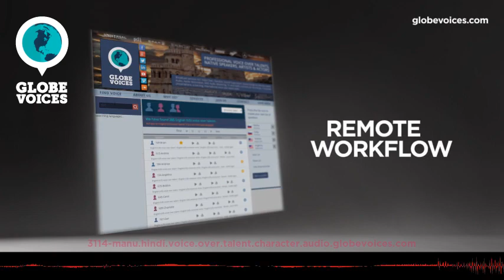3114-Manu Hindi male voice talent - Character voice over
Manu is a 49 old Hindi male voice over talent. He has been in VO business for 10 years. His primary jobs are commercials, corporate, interactive voice response systems and narrations. His natural voice type is young adult. His voice is most suitable for corporate, lip-sync and public announcements, but can easily do numerous voice styles, such as amusing, elegant, mature and sensitive as well as cartoonlike, humorous, motivational, tough and spiritual moods.

14 years of experience as a Radio professional and voice over artist. Have done many projects like documentaries ,Voice overs ,narration mimic, radio commercials ,audio books, corporate videos ,YouTube videos ,e -learning etc. Limca Book Record holder for non stop RJing for 105 hours. Can do Mimicry of Bollywood actors like Shahrukh Khan Nana Patekar Raza Murad Gabbar, Amitabh Bachchan Dharmendra Sunny Deol Irfan Khan and many more. Would love to be a part of your voice over artist team.